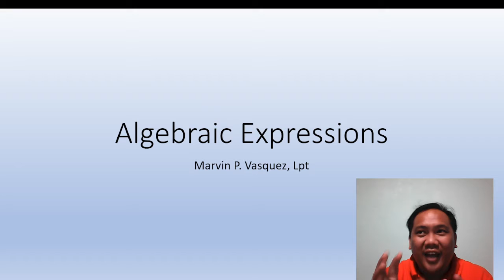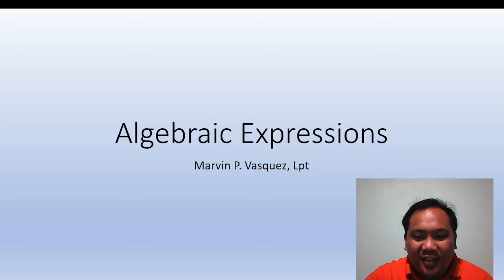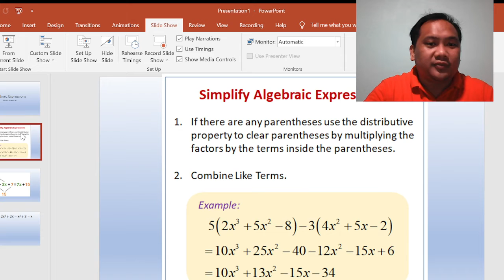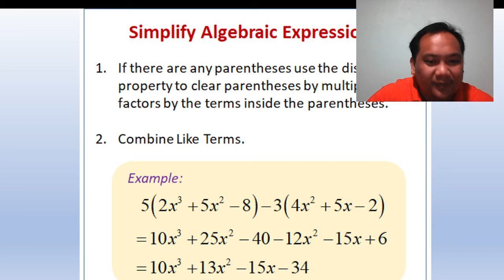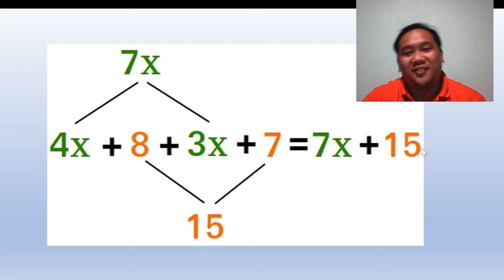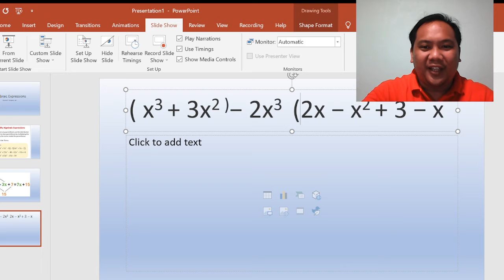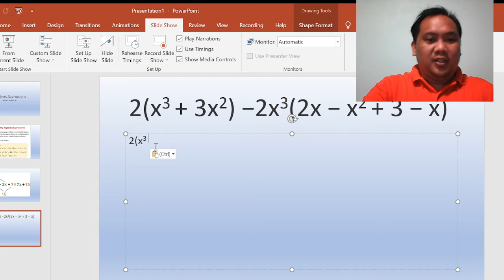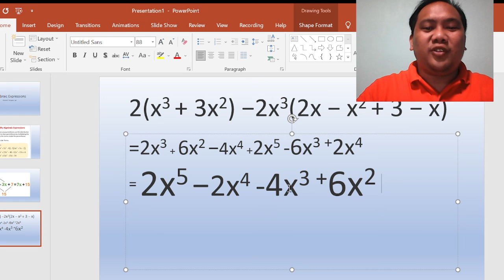Algebraic Expression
Understanding Algebraic Expression